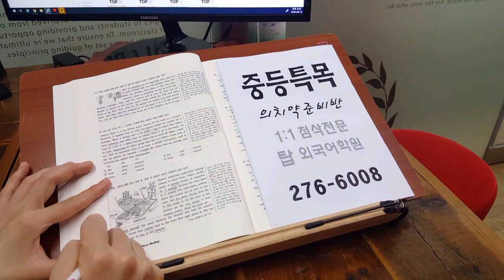토플쥬니어 전주영재개발 초등영어 국제고 유학 연수 전북대어학원 200811